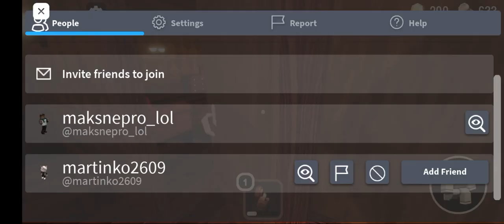Геймплей Doors после обновления Hotel+